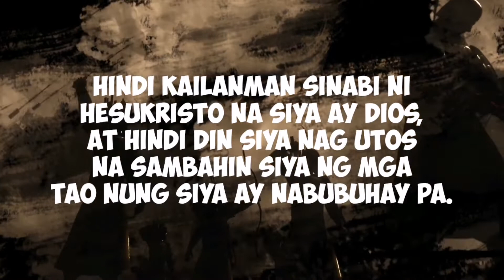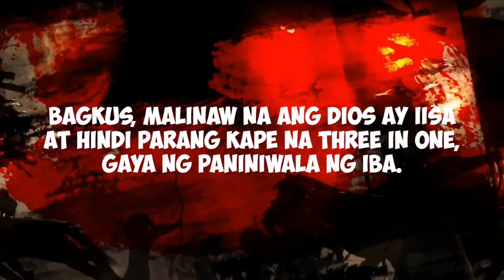Dios ba si Jesukristo?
Is Jesus God? Isang maikli at mabilisang pagtatalakay sa wikang Tagalog.